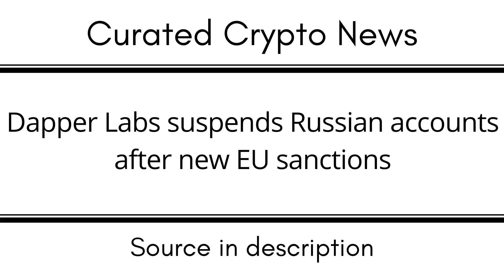Dapper Labs suspends Russian accounts after new EU sanctions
EGLD: erd1uyzseaz3ne3eaf6r0j0p9nlrsyagfey4qnqv2j66pv3daggwj6sseu938d

DOT: 13MVMUApCciYR5HViE9wBHjc1wpmZpVbg1y8wDPuj6eN2JPD

BTC: 1KMoYwF9wU3FJ8h3TUWidTrAfav6ksCQyA

SOL: ACzxgHAhjzuwqee2anJQHzPx4iSm9GXrWNgbPTNpveQD